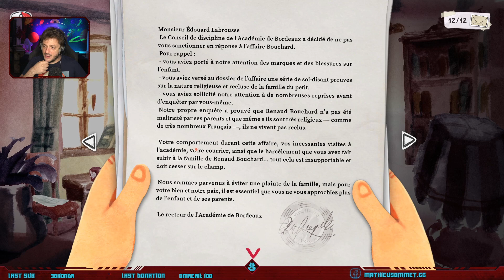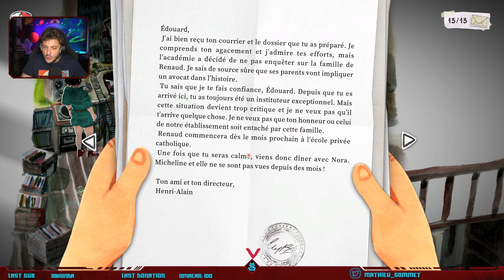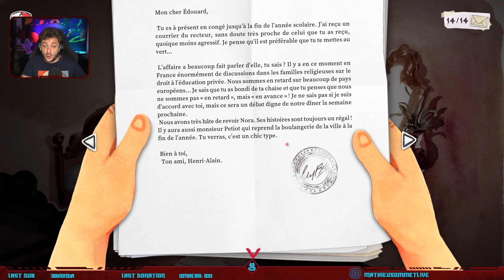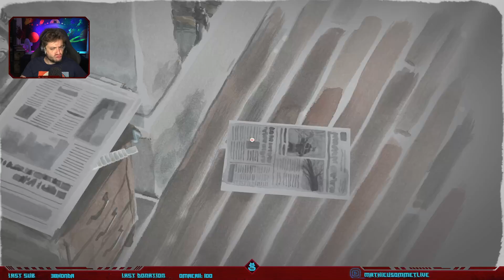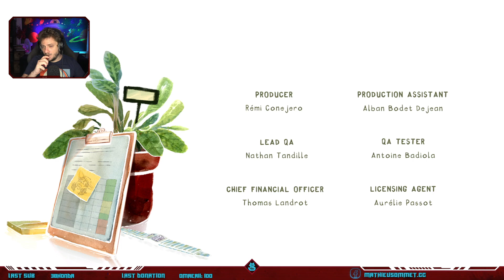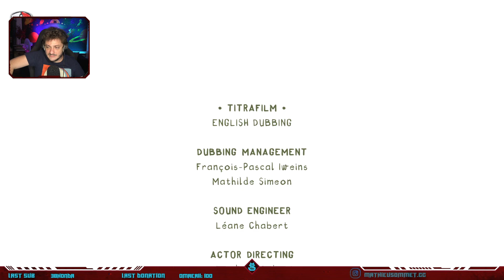En plein coeur - DORDOGNE #2 - Mathieu Sommet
Mercredi c'est Mercr-Indie et on découvre ensemble un jeu indépendant français ! Nous allons suivre les aventures d'une jeune femme se souvenant avec tendresse et mélancolie son enfance dans un petit village de Dordogne.

Informations :

Retrouvez moi cinq soirs par semaine sur ma chaîne Twitch. On papote ensemble, on refait le monde, mais surtout on joue ! J'apprécie tous les styles de jeux et j'essaye d'être varié dans mes choix. Mais entre nous, plus la difficulté est élevée, plus je m'amuse.